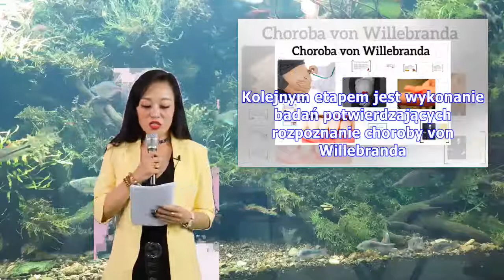Choroba von Willebranda